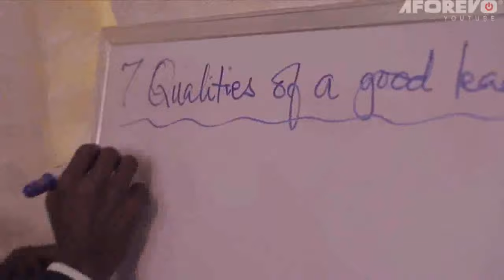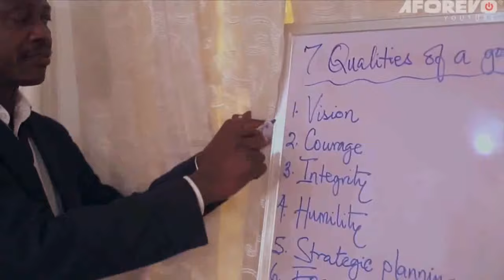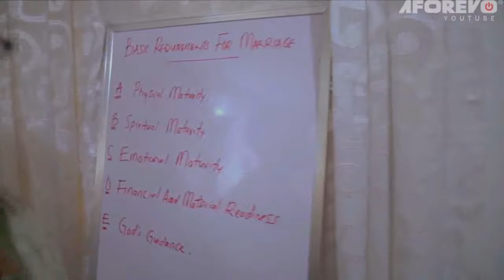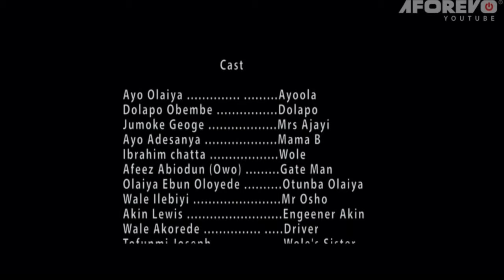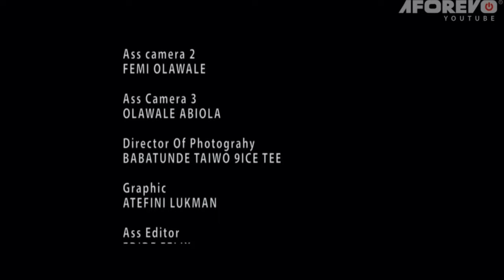IPAGO - A NIGERIAN YORUBA COMEDY MOVIE STARRING OKUNNU | OLAIYA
In this Nigerian Yoruba Comedy Movie, a man and a young lady were meant to cohabit together and in the process get to know each other better. This task was a difficult one as they couldn't stand each others guts but must grant their parents wishes.

Featuring: Wale Akorede,Akin Lewis,Dolapo Obembe, Afeez Abiodun

 Ipago